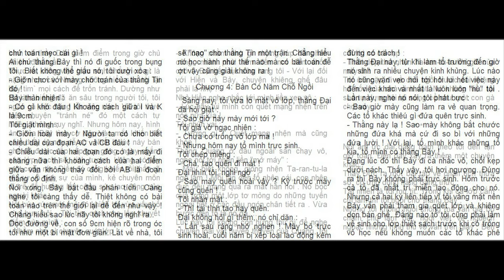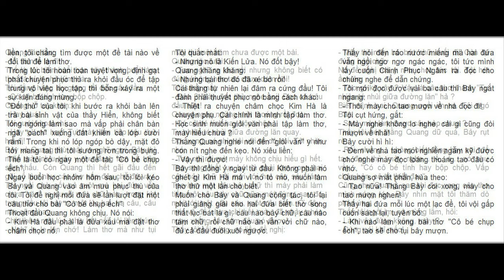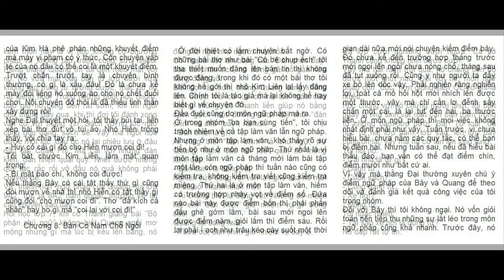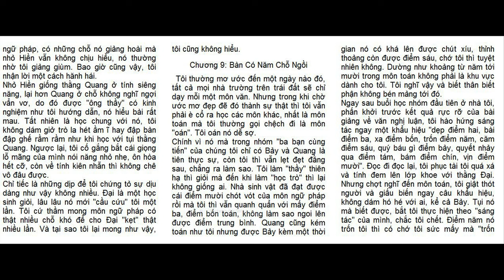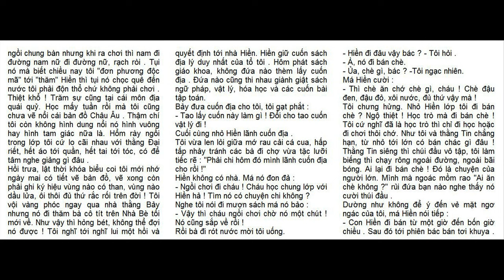Sách Bàn có năm chố ngồi -Nhật ký học tập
Truyện ngắn bàn có năm chỗ ngồi của Nguyễn Nhật Anh
Nhật ký học tập ,giải trí